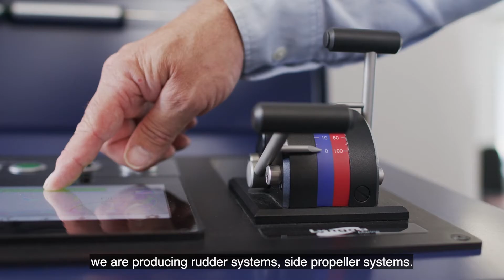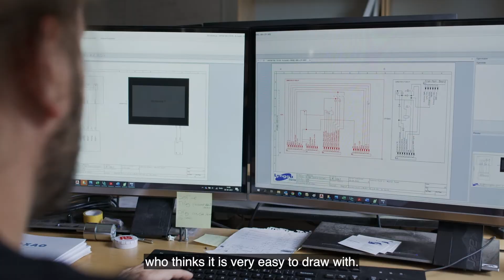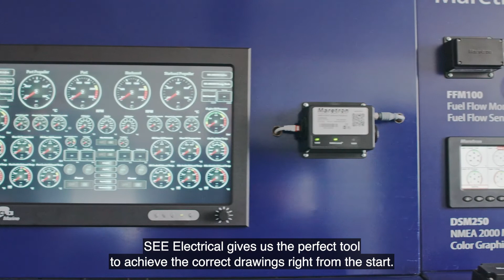Customer Testimonial - Lyngaa Marine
Yet another happy customer.
Lyngaa Marine a Danish high-tech company that produces automation equipment for ships. In the video they tell why they have chosen IGE+XAO and how they have improved productivity while improving employee satisfaction